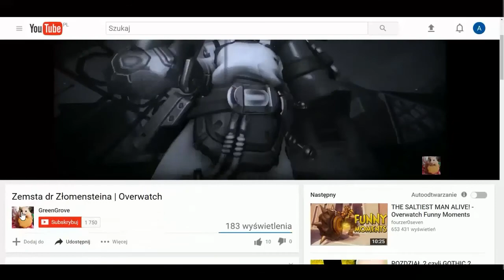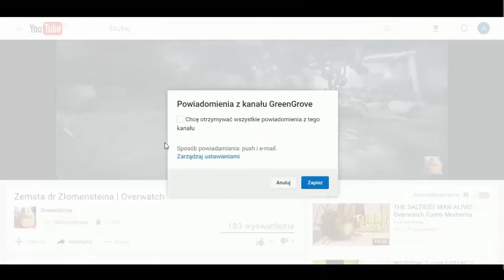WAR THUNDER - DARMOWE GRY NA STEAM | GREENGROVE